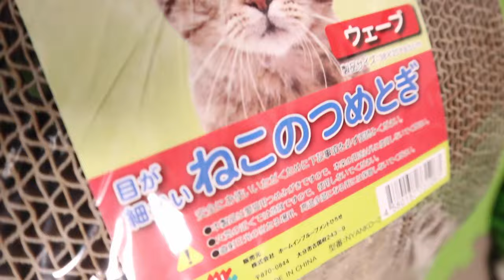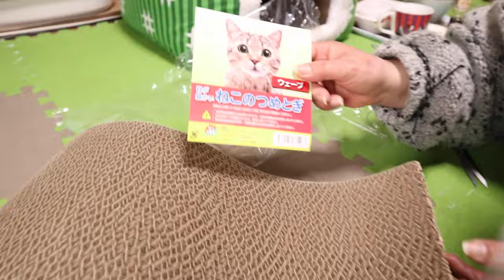ジャンくんの14歳の誕生日のプレゼントありがとう【Jean & Pont 3483】2024/03/19 保護猫ジャンけんポン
ジャンくんの誕生日用にと爪とぎのプレゼントをいただきました。
さあ開封、してみたらいつものことですがまずポンちゃんが使い、それを確認してジャンくんが使いました。
これは我が家のルールなんです。